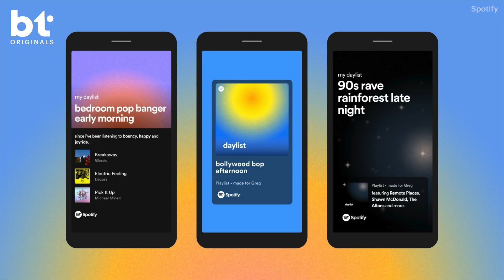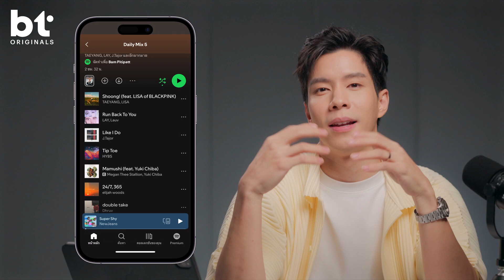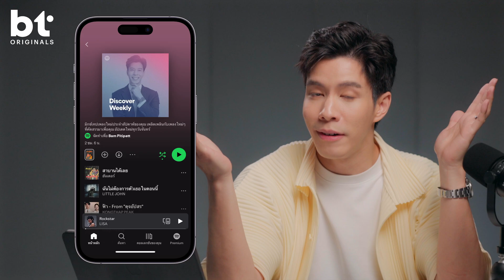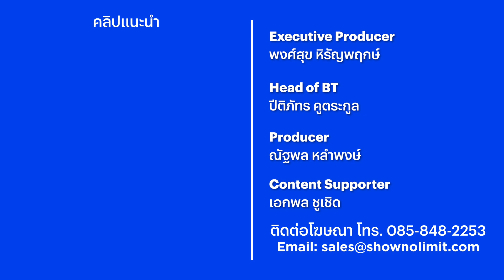ทำไม Spotify ถึงได้รู้ใจเราในด้านการแนะนำเพลงได้ขนาดนี้ ?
ทำไม Spotify ถึงแนะนำเพลงใหม่ที่รู้ใจเราจังนะ !? แม้เราไม่เคยแม้แต่จะฟังเพลงนั้น แต่มันกลับช่างตรงใจเราซะเหลือเกิน 'แบม ปีติภัทร' ชวนทุกคนมาเจาะลึกความฉลาดของเจ้า AI ใน Spotify ไปพร้อมกันครับ